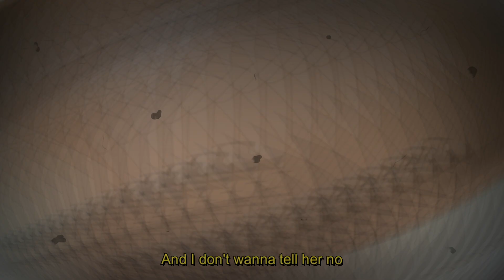s0cliché x drunk girl - phone tag (lyrics)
"You call me up, baby and you say you want it"

Lyrics:
Tell me how she all alone
Said "I could let you in
And baby, it's been a long time"
And I don't wanna tell her no
I don't wanna let it go
Baby, don't let me in
It's been such a long time without your love
(a long time, a long time without your love)
Did your logic fade or slip?
Was I on your mind, did I creep back in?
'Cause you had your terms, but you lost that grip
And you got me thinkin'
...fuck
I thought that this was something that you didn't want
And after all this time and now you hit me up?
I find it kinda strange
The days go by and how your mind can change
If you recall all your remarks to kill my vibe and poison my heart
And every damn text one word response
You say you want it back
Are we too far gone? Has it been too long?